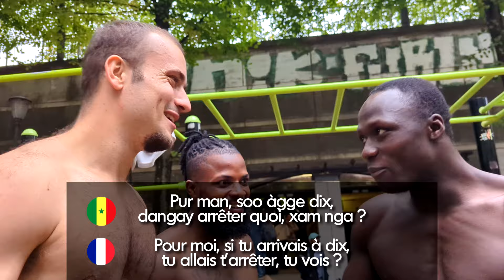Défi TRACTIONS au parc de Bercy (EN WOLOF 🇸🇳)